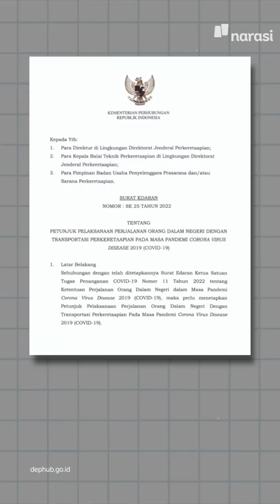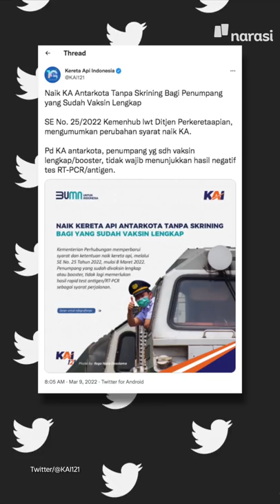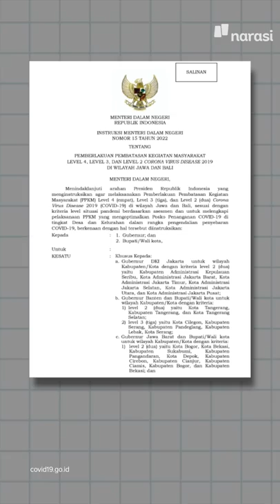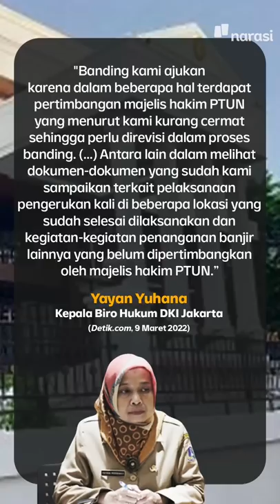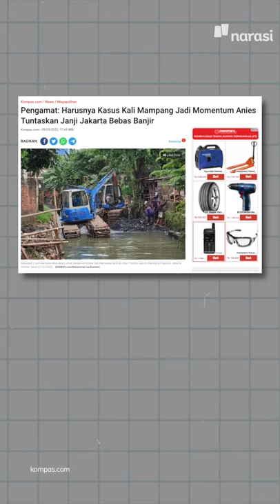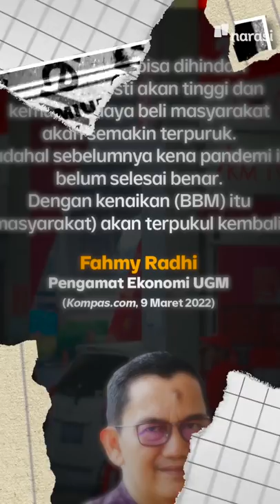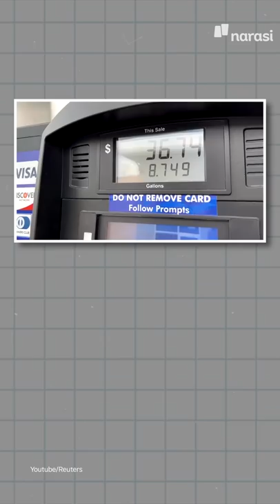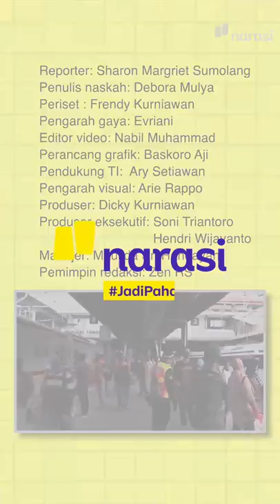HUKUMAN PENJARA EDHY PRABOWO DIKORTING 9 JADI 5 TAHUN | Narasi Pagi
Seribu alasan bisa jadi dasar hakim bikin keputusan. Lagi-lagi ada potongan hukuman koruptor nih, mantan Menteri Kelautan dan Perikanan Edhy Prabowo dapat korting 4 tahun hukuman usai kasasi. Alasannya sungguh-sungguh mencengangkan! Apa sih?

(Narasi)